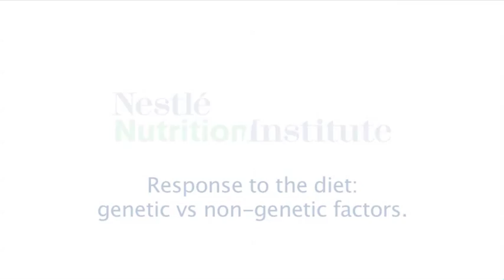Is obesity due to our genes or our environments ?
Studies reveal that the reasons why we become fat is about 65% because of the programming genes from the mother (genetics) and 35% due to the environment. Discover Prof John Speakmen's video for more details.